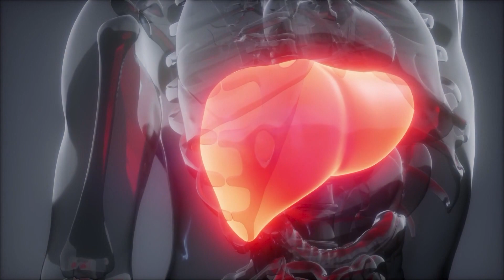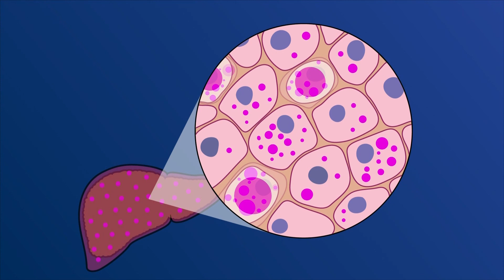What is Alpha-1 Antitrypsin (AAT) deficiency? - Science of Healing CLIP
Alpha-1 antitrypsin (AAT) deficiency is a genetic disease that destroys the liver in early childhood. AAT deficiency is a blood deficiency and can cause great harm.  Until recently, patients with the disease had no treatment options.

This clip is pulled from an episode of The Science of Healing, which aired Jan. 5, 2023, on KMOV-TV 4.